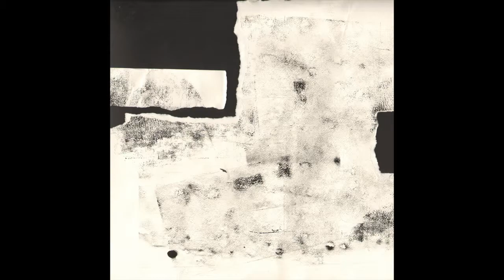Hanging On // Daniel Birch